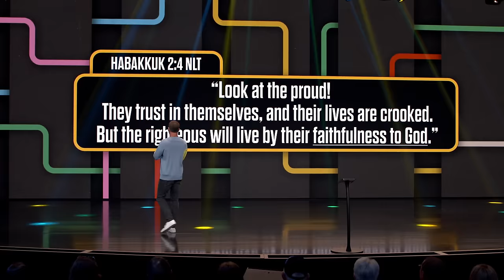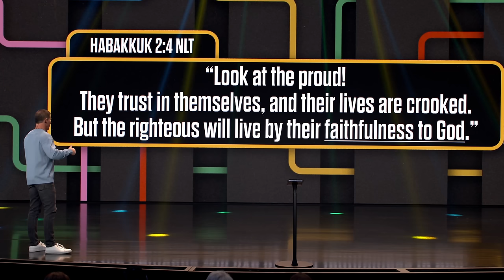One Word That Will Change Your Life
At Life.Church, we are faith-filled, big-thinking, bet-the-farm risk takers. We will never insult God with small thinking and safe living. Are you ready to learn what being faithful is all about? Don't miss this message!

What if becoming the person you want to be starts long before the moment you make a decision? Before you click "buy," before you take one more bite, or before you lash out at the people you love. Can the decisions you make today help you live the life you really want tomorrow? Let's learn together in our new message series, Pre-Decide.

We’ve hand-picked articles, podcasts, and Bible Plans to help you learn how to make better choices in your life.

WE’RE OPEN
We’re continuing to monitor guidelines and best practices for gathering in a safe way. Learn more about everything we're doing to keep you safe and how you can help by using hand sanitizer, washing your hands often, and more

What Is Your One Word Goal? - 00:00
One Word That Will Change Your Life - 02:03
I Am Faithful - 04:18
Three Categories of Faithfulness - 07:08
Too Focused on Ourselves - 09:22
Seek First the Kingdom of God - 12:12
Be A Blessing to Others - 15:18
More Blessed to Give Than Receive - 18:59
Why Are You Calling Me Now? - 22:08
Obedience is Our Responsibility - 24:11
Small Moments of Faithfulness - 27:05
Prompted By The Spirit - 30:31